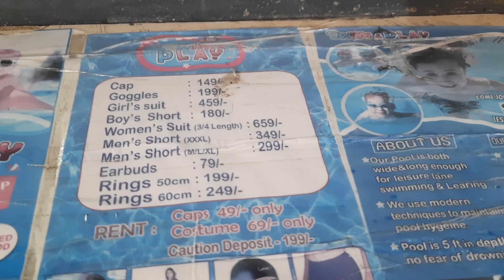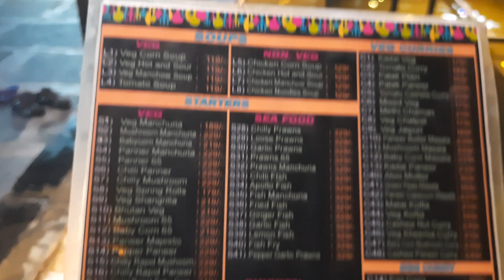గుంటూరు SWIM & PLAY AQUA 🍽 🍽 🐟🐟🐟